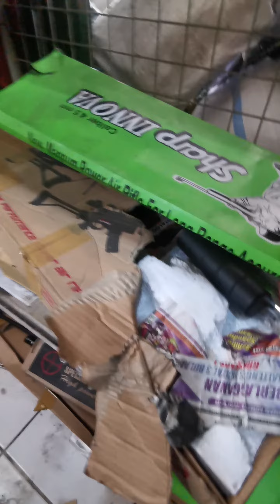LAPAK BARANG MURAH PALU GADA